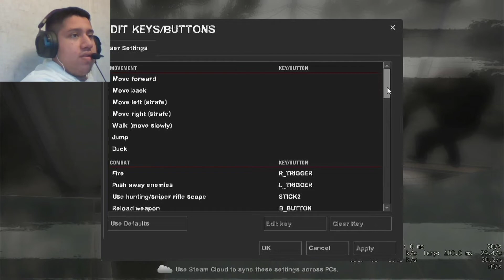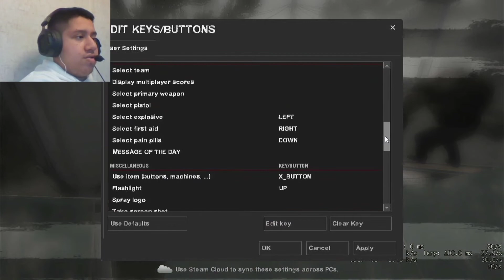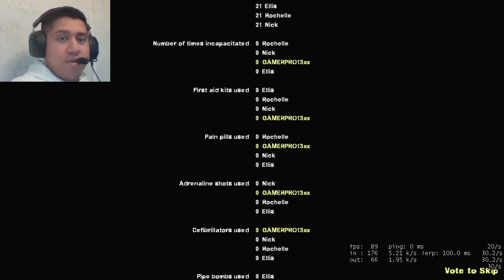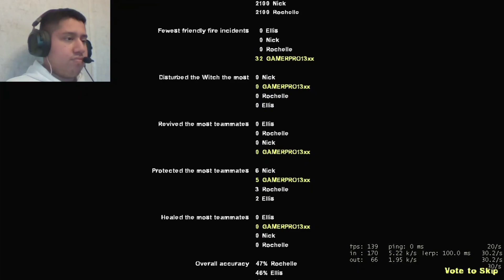Hard Rain Tank Frenzy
10/10 thumbnails
also I'm gonna be uploading these videos 2 times a day because I want to play and record other games. "well why not just upload the different games per day instead of l4d2" well the problem with that is the l4d2 face cam videos take up too much space (I'm done with all the maps already btw)on my pc and sometimes I want to record a lot of videos cuz I have nothing else to do so yeah. I did the same with other series on my channel as well so don't start complaining now when u didnt before (and if ur a new viewer, then im sorry). After I upload all the l4d2 videos I will put them in a public Playlist named tank Frenzy with face cam or something like that. yeah "something like that" sounds like a better playlist name xd I'm so funny😅 sorry for the essay.